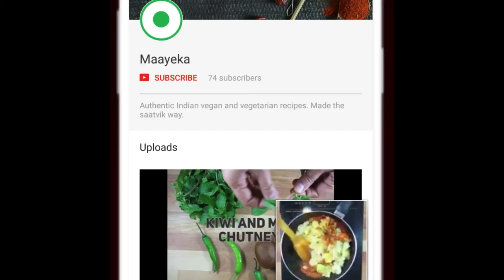Broccoli Carrot Sabji |ब्रोकोली गाजर की हैल्थी सब्जी | Healthy Broccoli Sabji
Hi !
All my recipes are Satvic- cooked without using onion and garlic

This is a easy, delicious Broccoli and carrot sabji, it is made quickly with very less ingredients. You can serve this broccoli and carrot stir fry with rice, daal-chawal, roti or any bread of your choice. This is a good recipe to pack in lunchboxes. A good recipe for kids.

@broccoli @howtocookbroccoli , carrotrecipe

 Broccoli
 carrot/ Gajar
few Green Chilies
Chili Flakes
 Sesame Seeds
 Mustard seeds
 Turmeric/ Haldi
 Cooking oil
Lemon juice
 Sugar
Salt